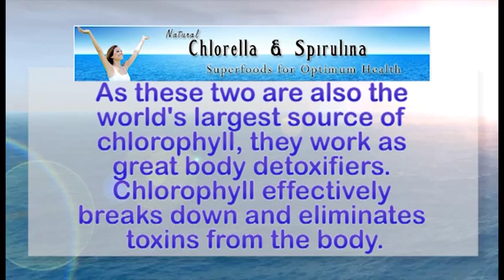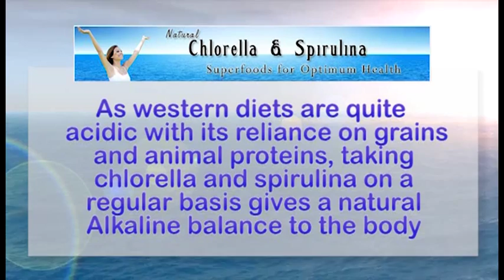Chlorella & Spirulina Facts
A short video about chlorella and spirulina, blue-green algae forms that are the most nutritious foods existing today.
Discover the health benefits of chlorella and spirulina and much more.

Visit us online for more facts about these blue-green algae and find out where to buy spirulina and chlorella.